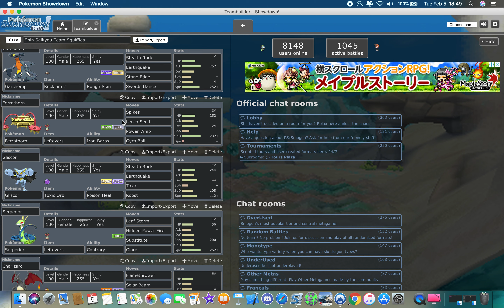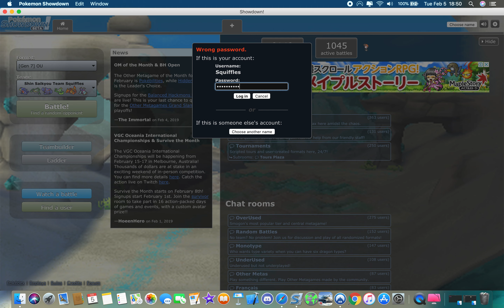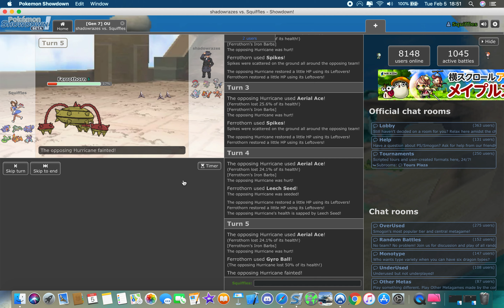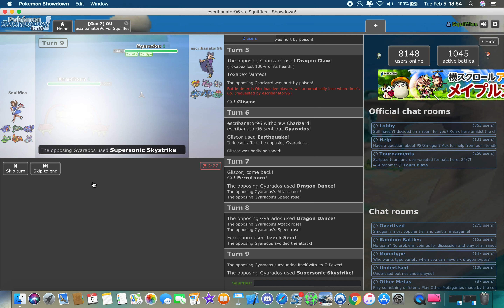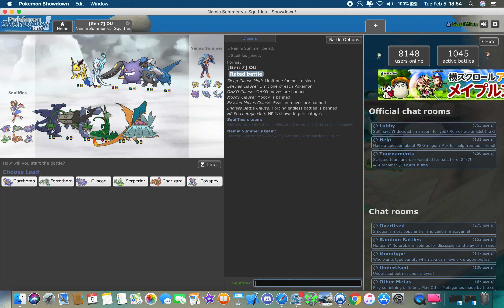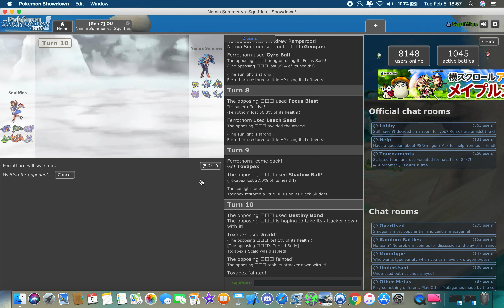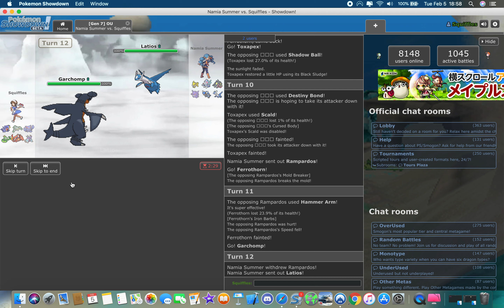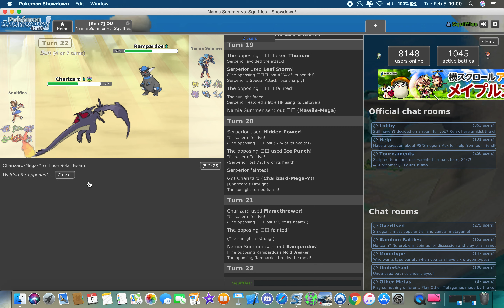Pokémon Showdown Gameplay and the return of Squiggly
I'm back! and i finally got a Mac. Macbook Air 2018 in rose gold and this thing will help me lots of things down the road. Any way, if you can see this video, it means I'll be coming back to Youtube.